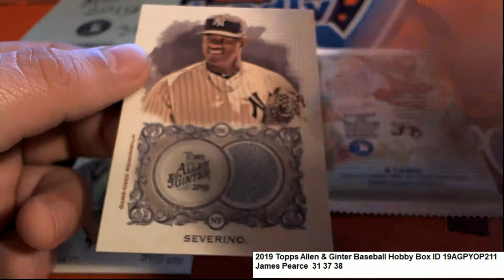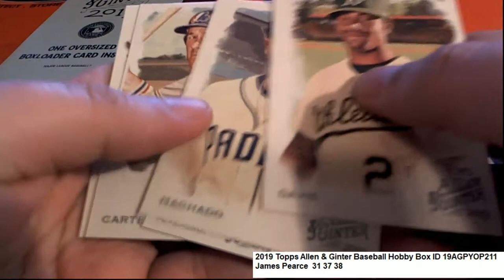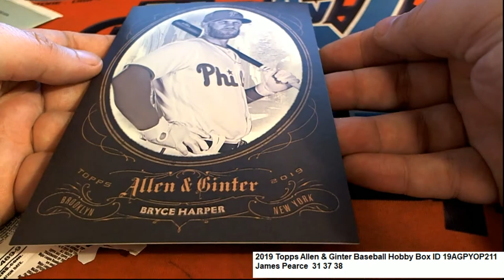Topps Allen & Ginter Baseball James P's Pack Rip ID 19AGPYOP211